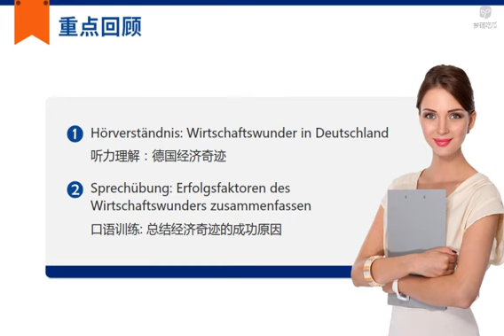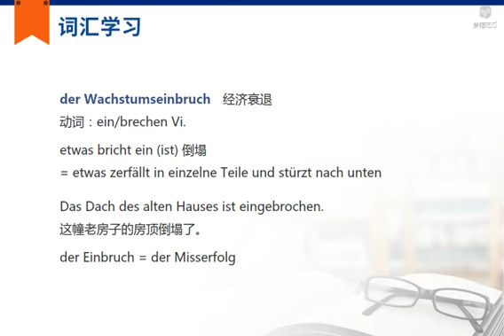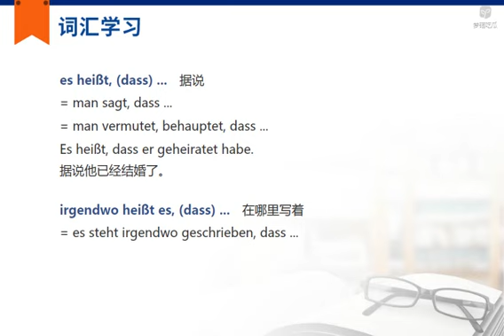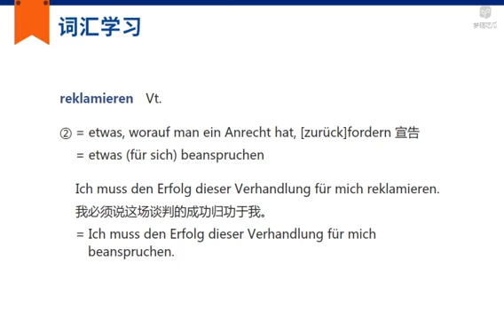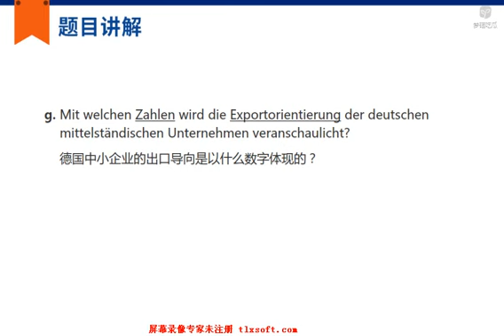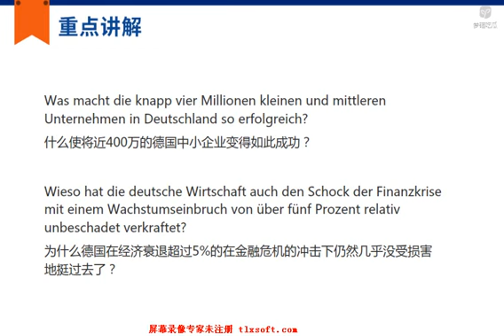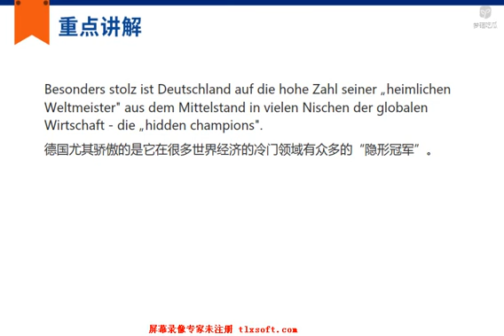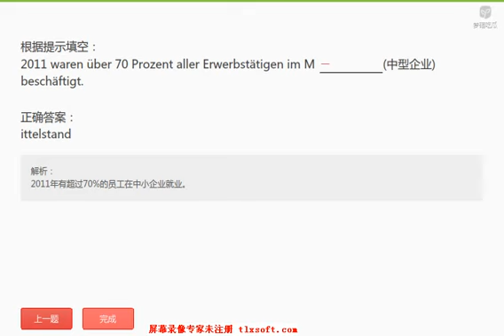421 L18 3 Warum der